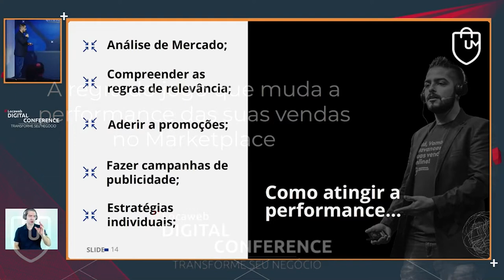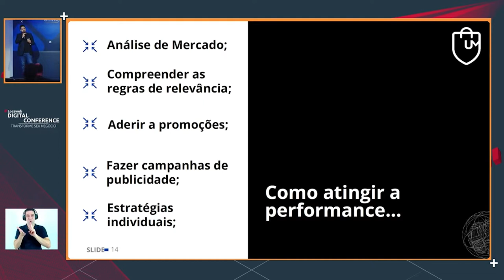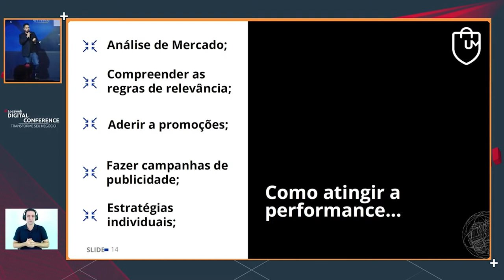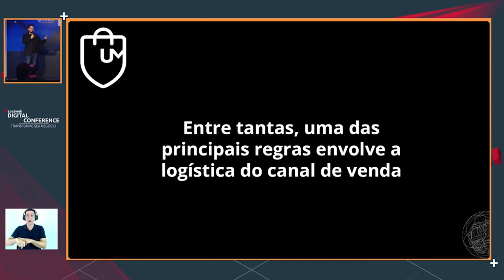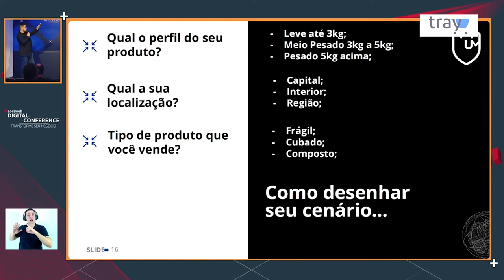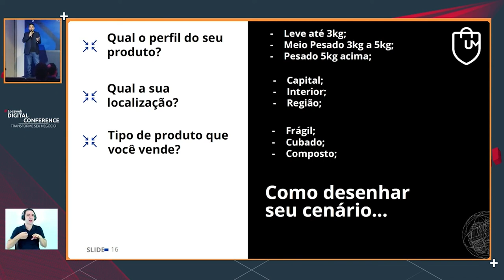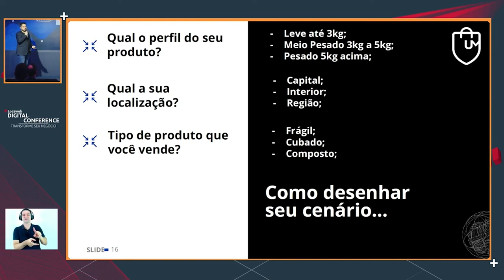A importância de saber como funciona a logística de cada Marketplace.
No dia 15 de março aconteceu a 23ª edição do evento "Locaweb Digital Conference 2022", entre vários convidados, o evento contou com uma palestra presencial de Alexandre Nogueira, intitulada "Como usar tabela de frente no marketplace".

Durante a palestra, o Alê elencou e explicou alguns pontos que considera crucial para melhorar a performance dos sellers nos Marketplaces. No último ponto abordado, ele falou sobre a importância de analisar a logística de cada Marketplace e saber qual é a melhor opção para vender um produto, levando em conta o processo de envio.

CUPOM: UNIMKT10
Ecomonize com o Frete no Melhor Envio:

CUPOM: PARCEIRO20